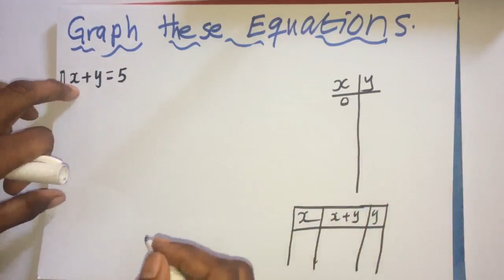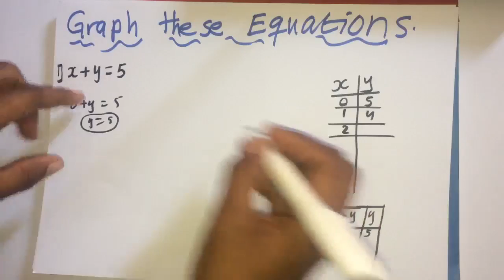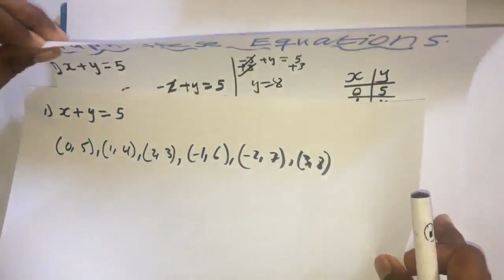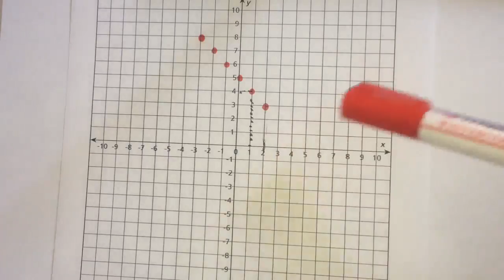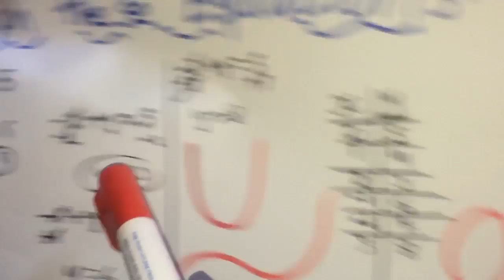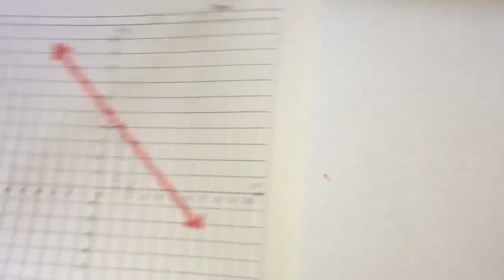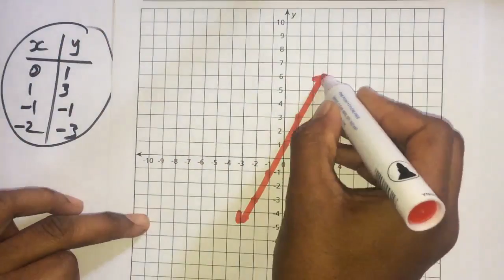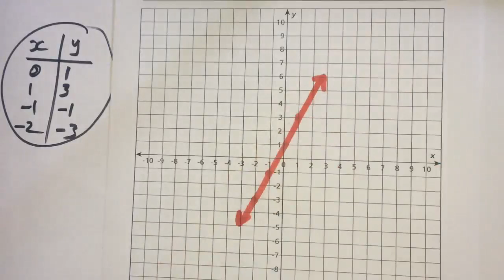Graphing linear Equations lesson 1 '' Sawiridda isleeg toosan ''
Sawiridda Isleeg toosan oo leh laba doorsoome.